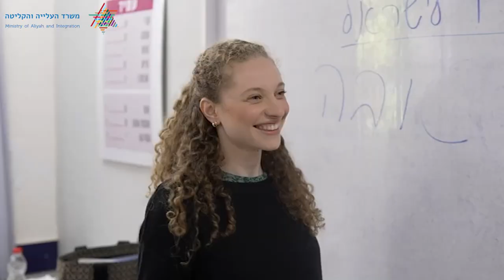קיבלנו אותם! - סיכום שנת תשפ"ד במשרד העלייה והקליטה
אחרי שנה לא קלה שעברה על כולנו,
ובתוכה אירועים רבים שגרמו לעלייה של יותר מ-31,000 עולים חדשים לישראל✈️🇮🇱
רצינו לשתף אתכם ✨איך עזרנו להם - כדי שהם יעזרו לנו!✨
בהרמת המורל, שמירה על הרוח הישראלית, חיזוק הכלכלה ועוד...

נתנו להם סיוע מגוון כדי שיוכלו להתחיל את חייהם החדשים בכמה שיותר קלילות, וכדי שיהפכו לישראלים לכל דבר ועניין - ממש מהרגע הראשון🏆

אז קבלו_אותם 💖🎊

נאחל לכל הישראלים, וביניהם העולים החדשים והוותיקים,
שתהיה שנה טובה ומתוקה! מלאה בעליות גדושות ובשורות טובות ורק רגעים שמחים! 🍯✨